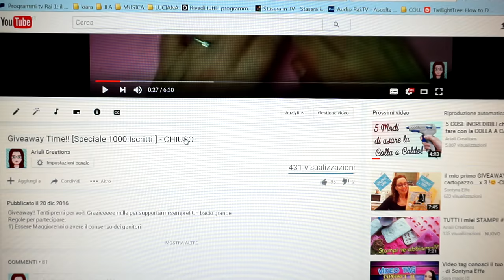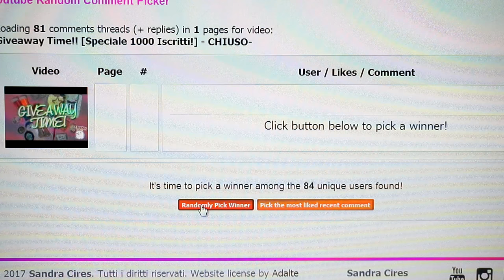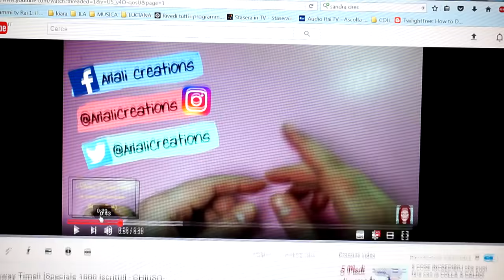Estrazione Giveaway 1000 iscritti! ^.^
MUSICA